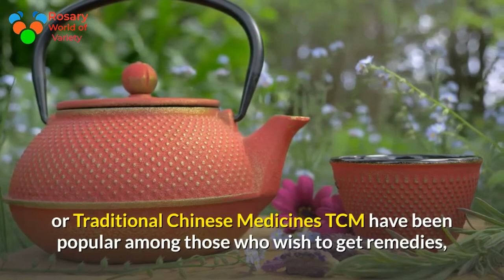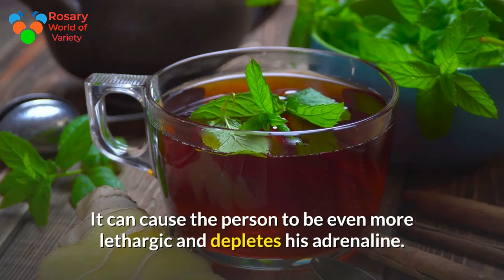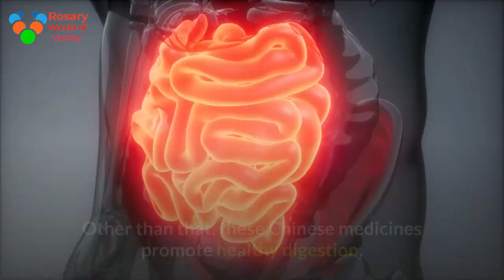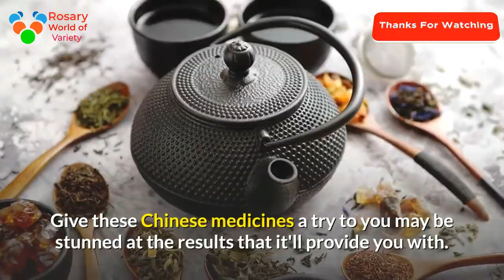Chinese medicine for weight loss - Does it work traditional Chinese medicine ,thye shan medical hall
Chinese medicine for weight loss - Does it work?

Laxatives, diet pills, liposuction, dieting; of these techniques simply show North American country the desperation of individuals needing to become slim and accepted by society. However, some others have another overdress their sleeve for slimming down, that’s Chinese medication.traditional chinese medicine ,thye shan medical hall, chinatown acupuncture ,sg fish maw, sea cucumber, dried scallops, hawthorne aged, orange peel,traditional chinese medicine
Chinese medicine existed 5,000 years ago. During our emperor’s time, various herbs have been used and tested to bring about the benefit of weight loss.
To this day, Chinese herbs or Traditional Chinese Medicines TCM have been popular among those who wish to get remedies, without facing dangerous health consequences.
 This is as a result of these weight loss herbs area unit aforesaid to be terribly safe for all shoppers.
One of the foremost renowned herbs is Seville orange. Citrus Uranium consists of synephrine, which is believed to result in fat burning. This research is done at McGill University.
 This herb helps to enhance the thermos genesis of brown fat, which refers to the fat that is hardest to burn off. This form of herb is incredibly safe for everyone’s use, unlike ephedra.

Although joint fir will facilitate in weight loss a bit like the opposite herbs, this herb is not highly recommended for weight loss purposes.
This is because it can affect the person's nervous system. Ephedra is typically used for acute health issues like respiratory illness. It can cause the person to be even more lethargic and depletes his adrenaline.
Herbs that may boost he metabolic perform area unit herbs that may increase the rule and chi energy of the body.
These herbs would sit down with ginseng, stractylodes, ginger, encomia bark, cinnamon and astragals. Not solely that these herbs promote weight loss, they conjointly offer you energy boost.
 To maintain this weight loss, it's suggested that one follows on Associate in Nursing exercise regime.
Other than weight loss, these herbs aid in healthy digestion.
For those you would like to induce eliminate love handles or weight round the abdominal space, get into these herbs.
You can conjointly opt to get into bitter and detoxifying herbs for an equivalent result of weight loss. Other than that, these Chinese medicines promote healthy digestion, healthy metabolism and healthy knowledge.
There are so many benefits that you can reap simply by taking them!
How these herbs works is by reducing acidic and inflammatory conditions within the body, that tends to trigger cravings that cause individuals to consume unhealthy food.
These herbs area unit suggested for those with voracious appetites for greasy, sweet and spicy food.
There area unit facet effects to those Chinese herbs too, however they're not as serious as that of diet medication.
 The side effects include constipation, sweating and sleepiness. If you're facing these facet effects, simply cut down your dosage by half. Do observe that these weight loss herbs aren't recommended for those that area unit pregnant or breastfeeding.
If you're having severe weight drawback , then these herbs are definitely the answer to you problem.
Sick and tired of trying diet drugs? Give these Chinese medicines a try to you may be stunned at the results that it'll provide you with.